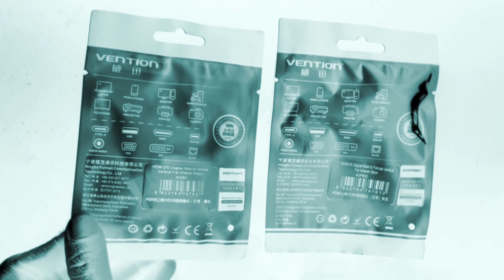Unwrapped: S02E84 | Vention Left and Right Angle HDMI Connectors for Monitors | Canon EOS 700D DSLR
In the previous videos about the Eyoyo 17-inch Monitor, I had issues with the stiff HDMI cable which caused it to stick out like a sore thumb.  To solve that issue, I got a left and right angle HDMI connector. I hope that will do the trick so I can use it with my Canon EOS 700D DSLR Camera.